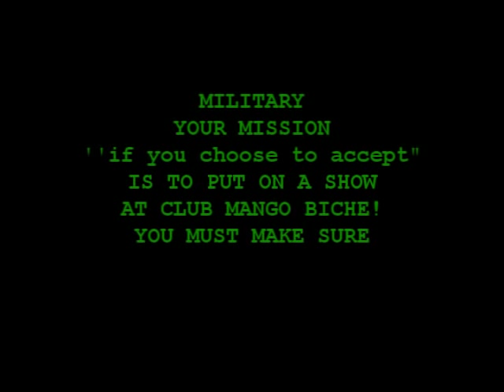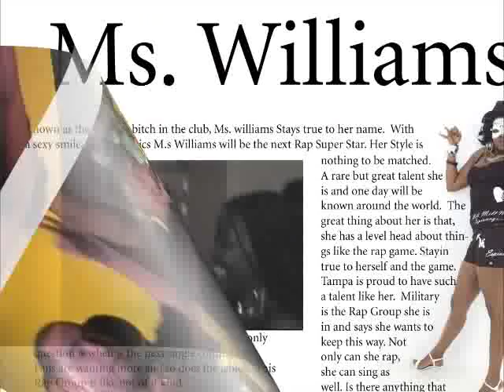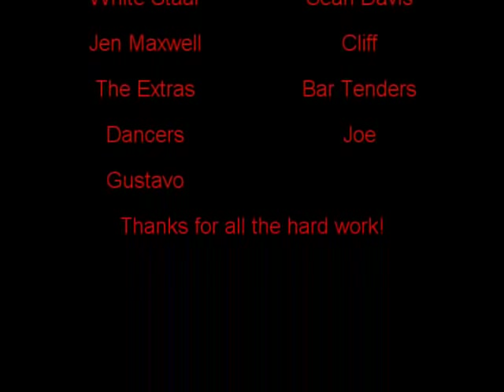MILITARY, Mz All Da Way LIVE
Club Mango Biche
Director Wayno F Sanchez